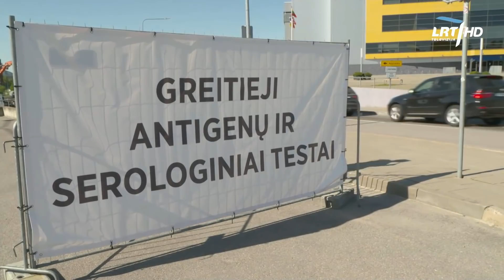Dviračio žinios. Testavimo laikų pardavinėtojas, besidemonstruojantys filosofai bei Zuoko sugrįžimas